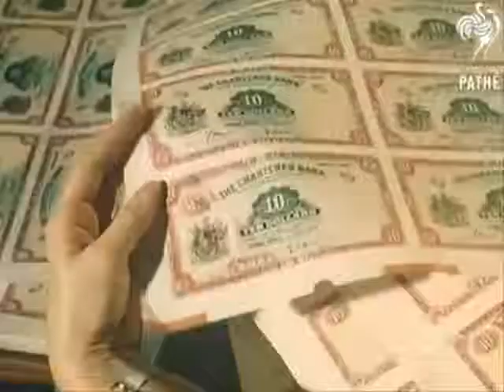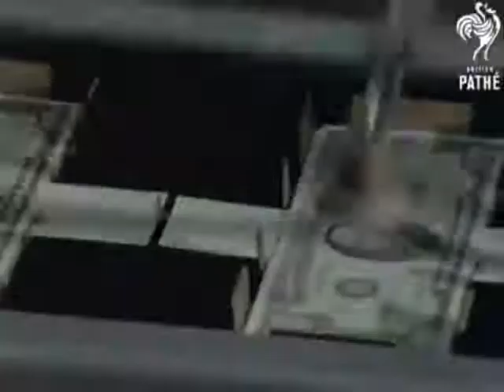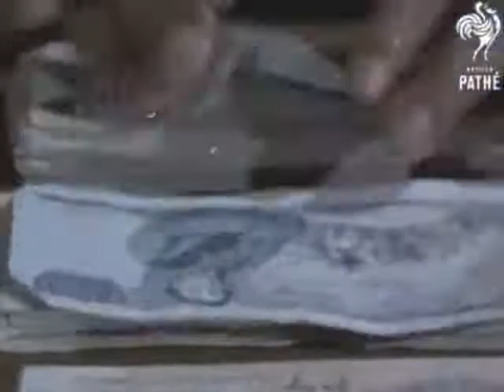West Coast Consortium - Money matters (1969) (FIRST time on YT)